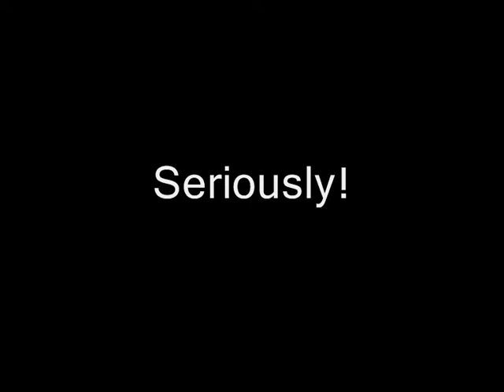LPS Bloopers and Stuff